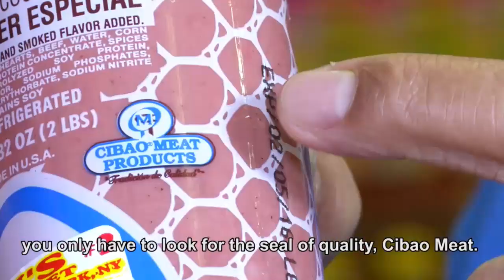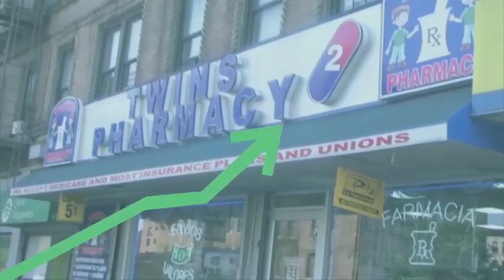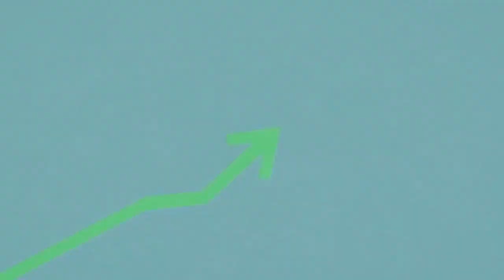La Hora del Swing 02 28 22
Invitado Especial: Karlos El Sentimental